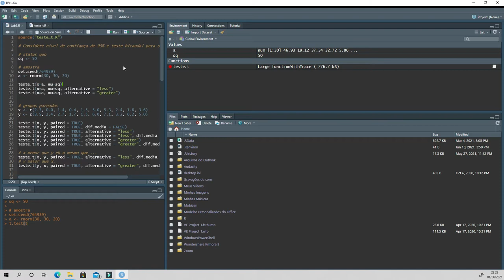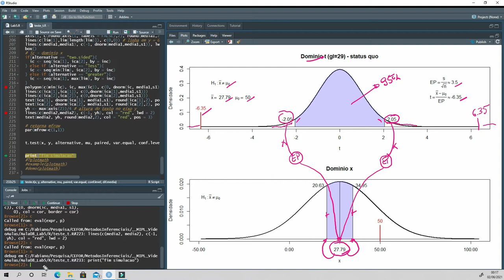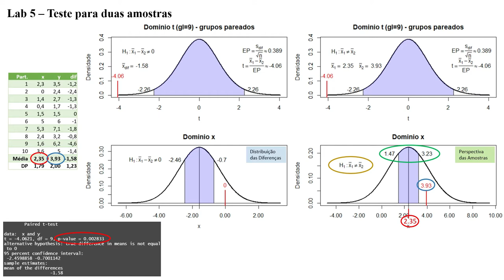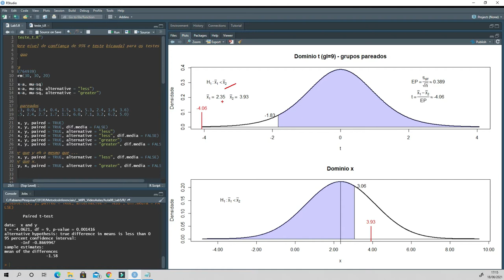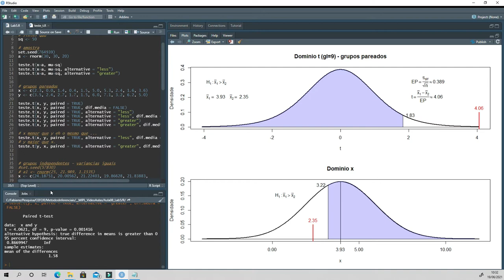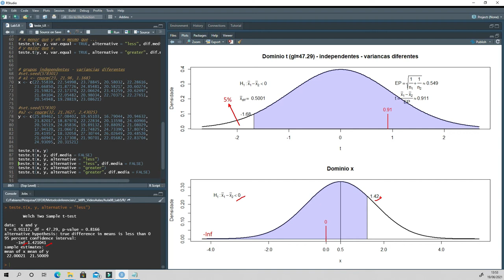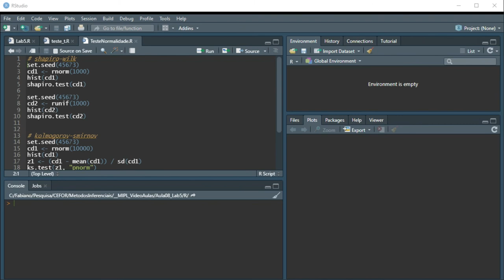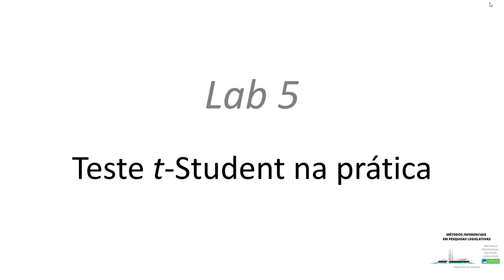Teste t-Student na prática - Lab 5 - Métodos Inferenciais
Neste laboratório você utilizará a função teste.t() escrita em R para apresentar graficamente os elementos do teste t-Student nos modos: status quo, grupos pareados, grupos independentes com variâncias iguais e grupos independentes com variâncias diferentes. Também serão apresentados os testes de Shapiro-Wilk e Kolmogorov-Smirnov para a verificação da normalidade de uma distribuição de dados.